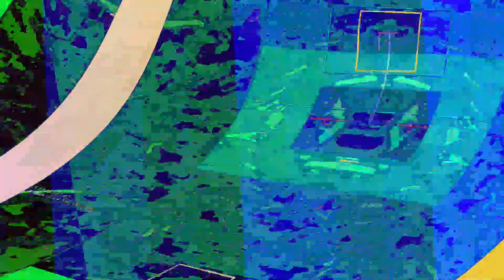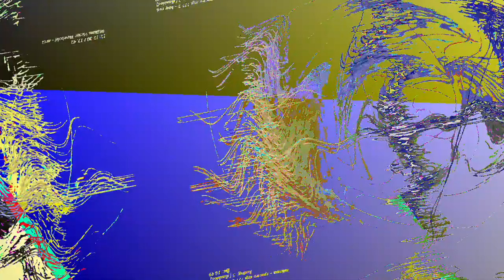[EPILEPSY WARNING] Movie 23 06 11 15h43m57s